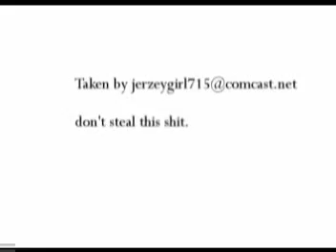Frank Gone Wild!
Projekt Revolution 8/29/07.